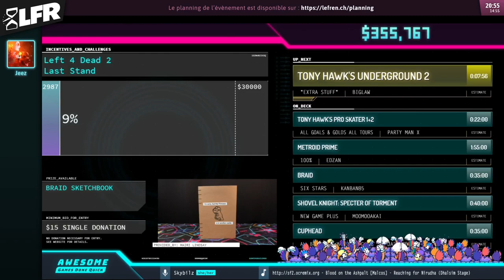Tony Hawk's Underground 2 en 07:56 (Story easy) [AGDQ21]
Speedrunner : Biglaw
Commentateur : Jeez